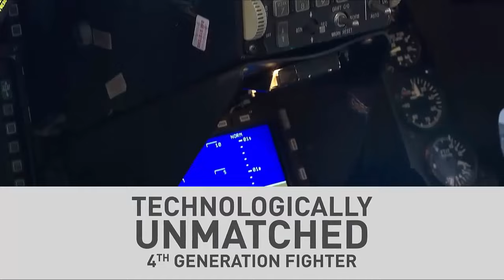Manila must make choices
Two years later, the Defense Security Cooperation Agency [DSCA], responsible for the export of American military equipment, gave the green light to the purchase of 12 F-16 Vipers in Manila… for an amount then estimated at just over 2 .4 billion dollars. A sum to which it was necessary to add 120 million dollars for 12 anti-ship missiles AGM-84-L-1 Harpoon Block II. Since Manila had planned an envelope of only one billion dollars, things stopped there.